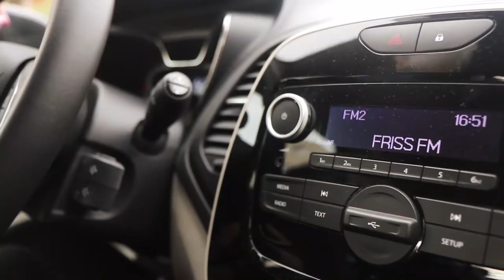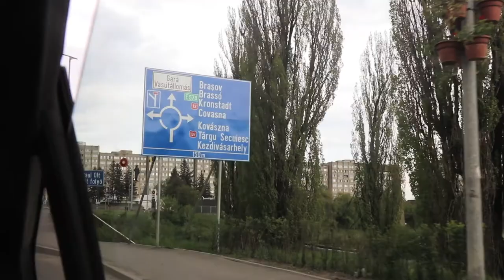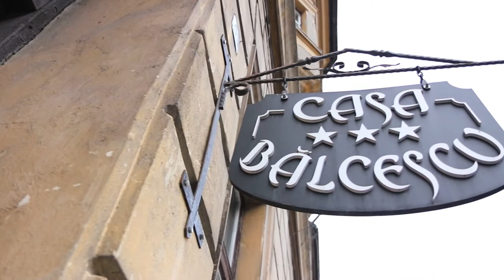Took my MOM to Dracula's Restaurant in Transylvania!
It was mother's day in Transylvania!
So I decided to took my mom in a pretty nice restaurant thet is located at the borderline of Transylvania. Nack in the days this place was called the Dracula Feast... or something that translates to this. Unfortunatelly they changed it a bit and now is not like in the good old days.